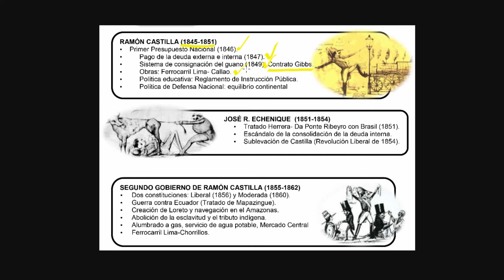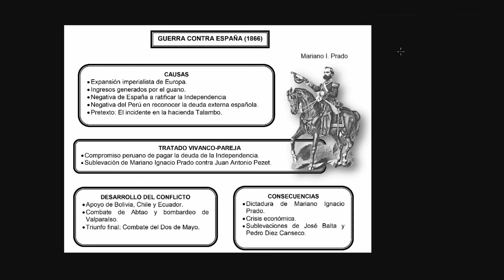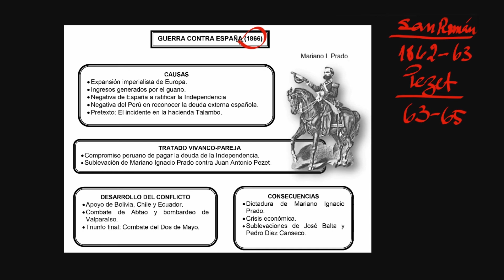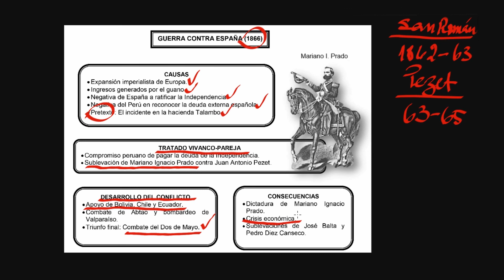Historia S12 P05